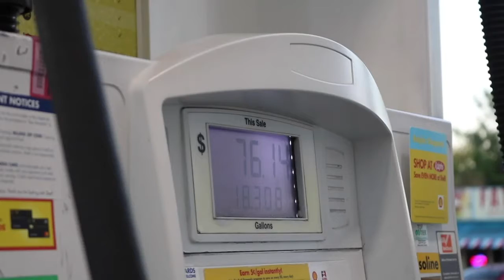All you need to know about Prop 6